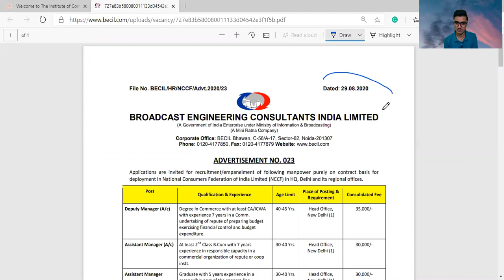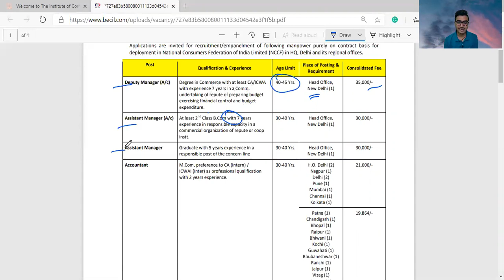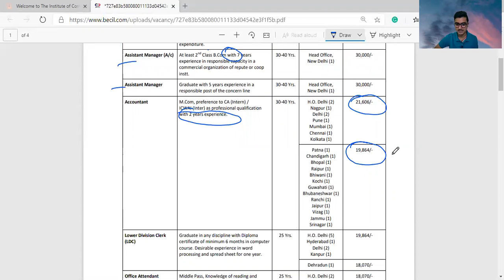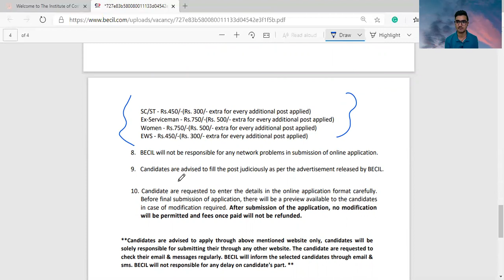CMA\CA JOBS | BROADCAST ENGINEERING CONSULTANTS INDIA LIMITED | BECIL vacancy 2020